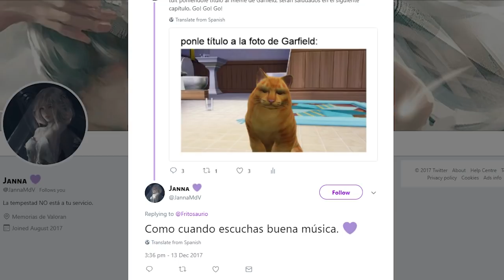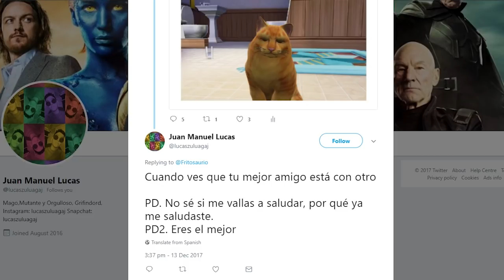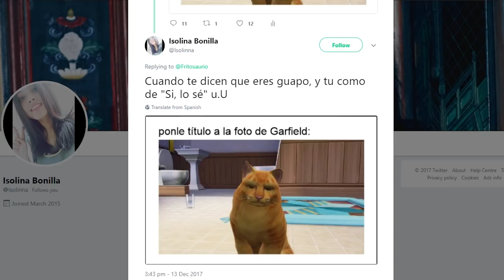Del Pelaje a la Fortuna - Cap 15 (Los Sims 4 Perros y Gatos)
Si el video te gustó deja tu poderoso like y tu sensual comentario.